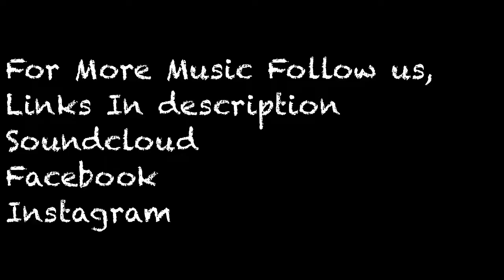PoretHaus Garden Grove, Ganja Farmer Cover, Live @ Himmel Haus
PorterHaus Performing Thier Mashup of Sublimes Garden Grove and Marlin Ashers Ganja Farmer
Follow PorterHaus: